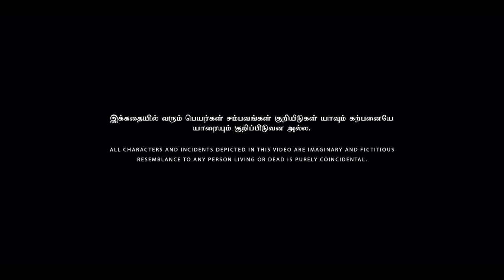Life style of 30 Vayasu Murugesan | Nakkalites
If you're hit 30 or about to be 30-year-old, 30-something life is a big headache. So what are the struggles and lifestyles of a 30-year-old?
You are constantly expected to settle down from fitful sleep to family poking their noses into your personal space.

Watch "30 Vayasu Murugesan Lifestyle" and share with someone who can relate.

"30 Vayasu Murugesan Lifestyle" is now streaming on Nakkalites. The latest Tamil video is also available on the Nakkalites App.

Direction
Shan S

Script
Dilip Kumar

Cinematography & DI
Arun Kumar

Editing
Vignesh Vikki

Sound Design
Jothinathan

Live Sound
Vivin CJ

Asst.Directors
Aneessh Sivashanmugam
Mahi Priyanga

Asst.Cinematographers
Karthi
Yoga
Gowtham

Production Manager
Daniel Solomon

Cast
Usha
Priya
Vaideeswari
Thilagavadhi
 Manoj Beadz
Vivin
Aniruth
Sivan Moorthi
Manickam
Gowtham
Vigneshvar

Script Discussion
Krishnakanth N
Manoj Beadz
Shan S
Vivin

Additional Editing
Kannan Balu
Shan S

Additional Sound Design
Vivek Saro
Shan S

End Title Card
Shan S

Additional  Design
Mithun Prabhu

Script Head
Prasanna Balachandran

Creative Head
Rajeshwar